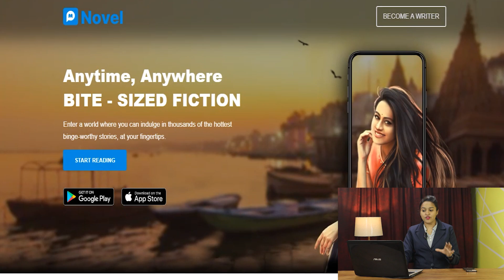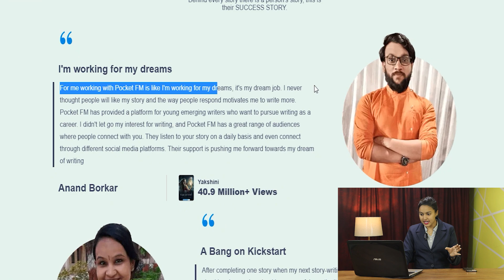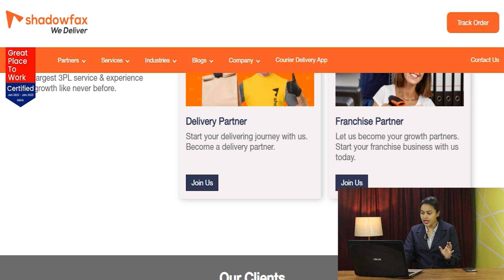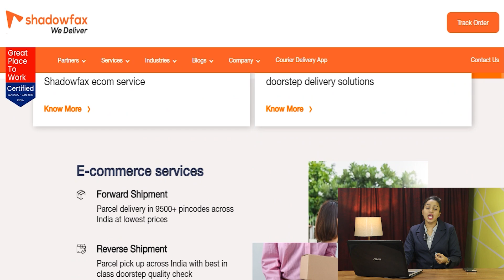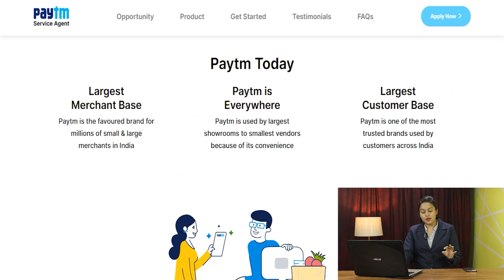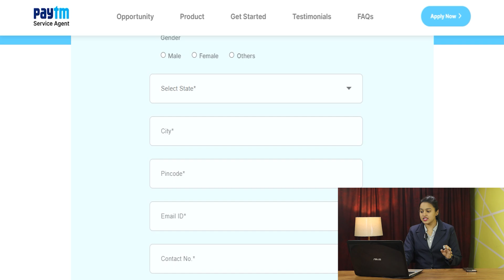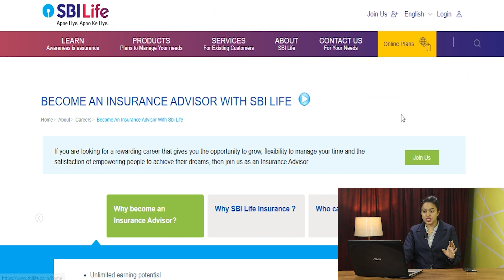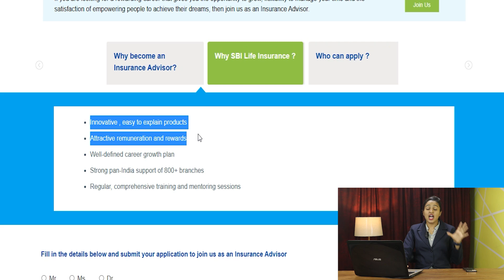Best Part Time Earning Websites| Daily Earning| No Investment| Anybody Can Apply!!!